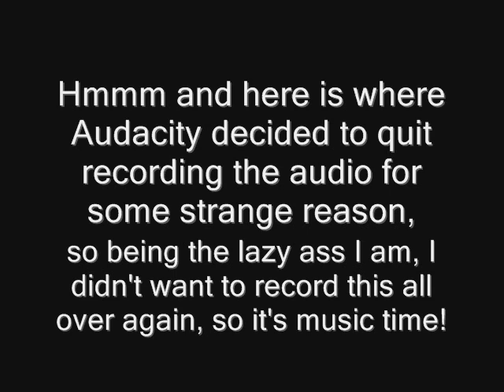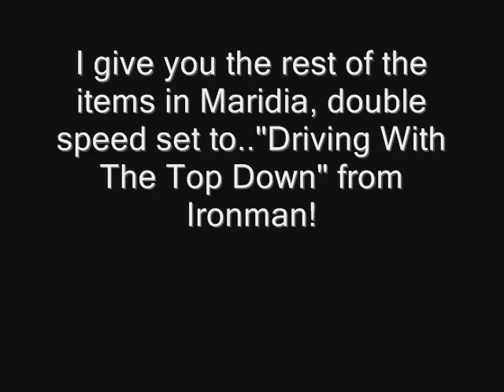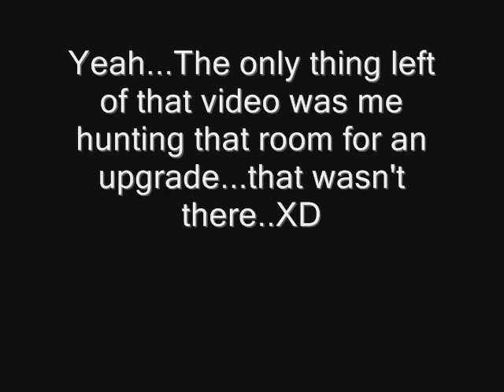Let's Play SMI (33) Ice Ice..ahh Fuck It.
I AM IRONMAN!!!